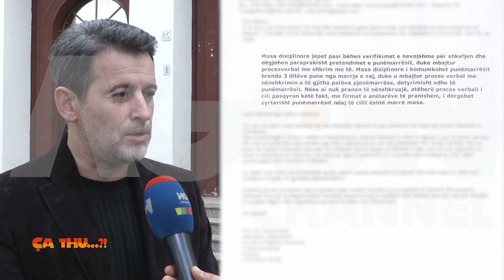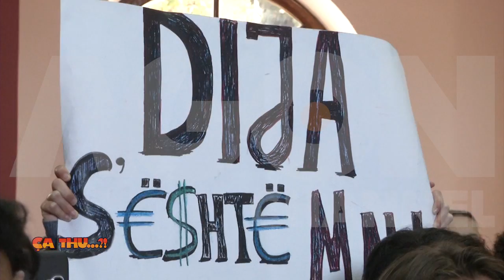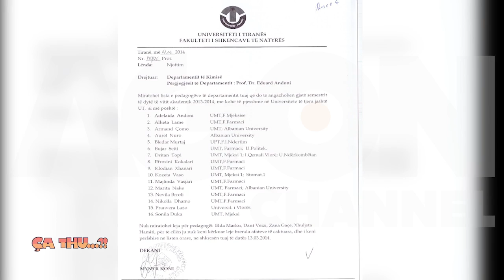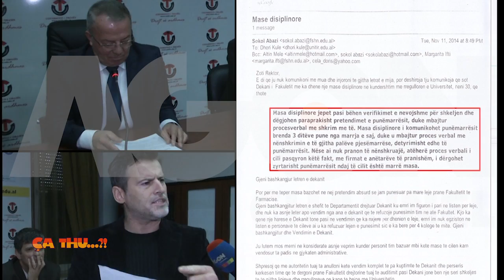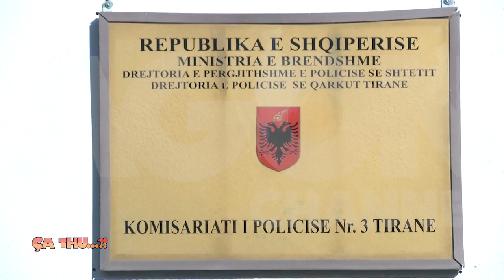Agon Channel CA THU 19 11 2014 PJ 2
Studentet e Fakultetit te Shkencave te Natyres kane protestuar ditet e fundit per mungesen e kushteve laboratorike ne fakultet, te shoqeruar edhe nga pedagogu i tyre Sokol Abazi. Pas protestes pedagogu pushohet nga puna. Nderkohe ne nje takim me Rektorin e Universitetit te Tiranes Prof.Dr Dhori Kulen, studentet ngrejne zerin per problemet qe kane, ndersa  Profesori Sokol Abazi ballafaqohet me Rektorin pasi pretendon se eshte shkarkur nga puna ne menyre arbitrare. Protestat paqesore kane vazhduar edhe diten e sotme dhe nje pjese e studenteve me urdher te dekanit jane shoqeruar nga policia ne Komisariatin numer 3 ne Tirane.